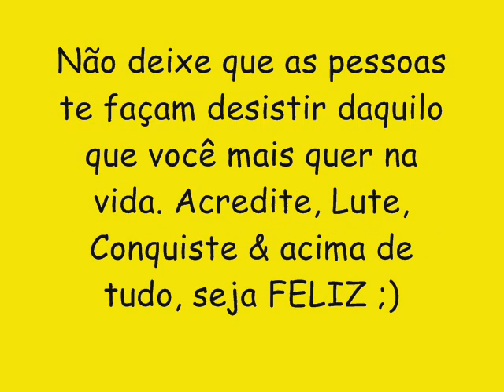ALISSON MAXX CD NOVO LANÇAMENTO 2016 - PETECA